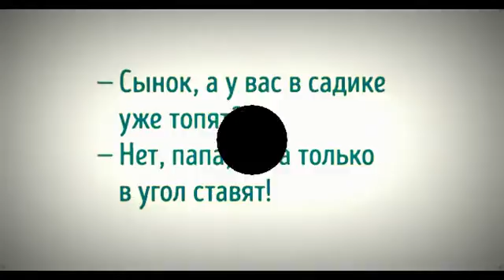5 уморительных детских перлов, которые сделают ваш день